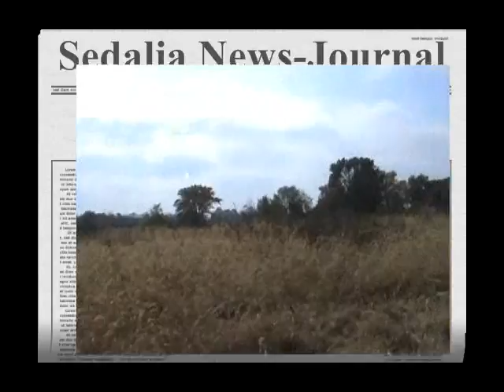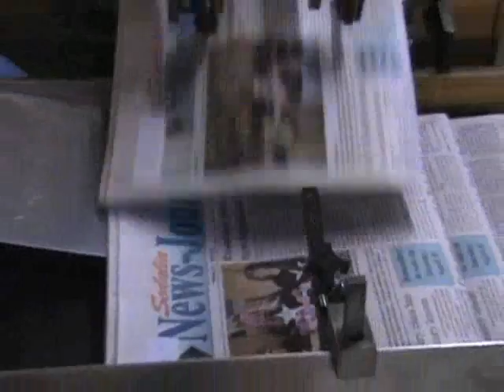Searching for Dana Bruce 1 November 2008.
Sedalia, Missouri.  We will find her.  And, we will find justice.